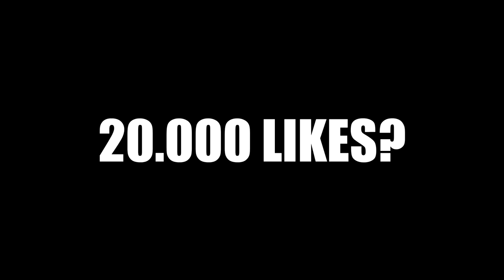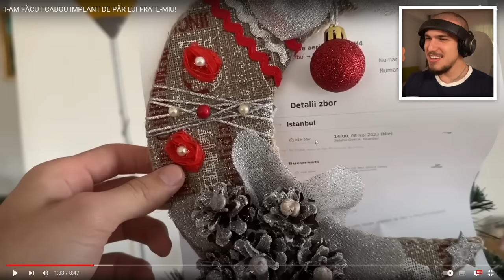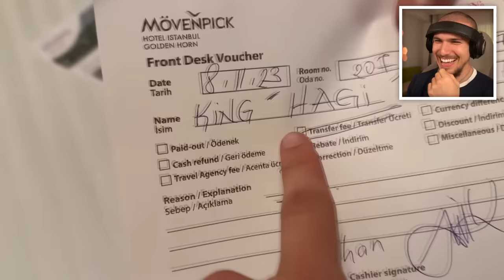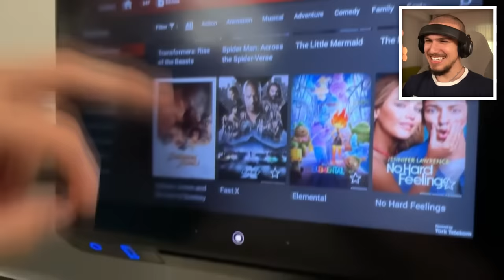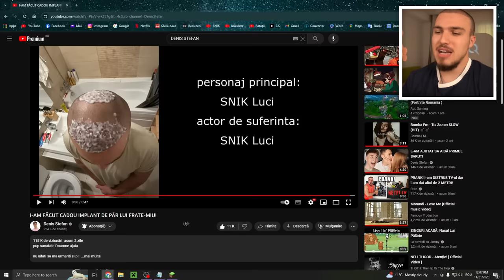AM FĂCUT IMPLANT DE PĂR! GATA CU CHELIA!